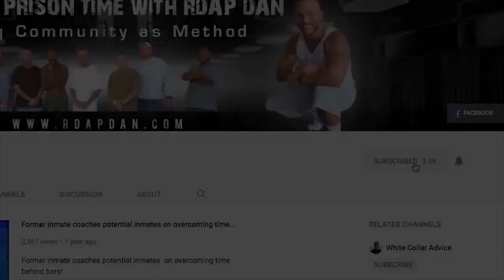Top 10 Self Surrender Checklist | Federal Prison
One of the most asked questions from both our clients as well as our viewers is what do they need to know about self surrendering to federal prison. In this video, we cover 10 things that you can take action on to improve a positive experience from your journey. If you have any questions or comments please post them below. Thank you.

Take action now and find out how we might assist you.

POST A COMMENT IF YOU LIKED THIS VIDEO!

Kxly4 News - Former inmate coaches new prisoners on overcoming time behind bars

Questions?

RDAP DAN - FEDERAL PRISON TIME CONSULTING
860 US Highway One, Suite 203F
North Palm Beach, Florida 33408